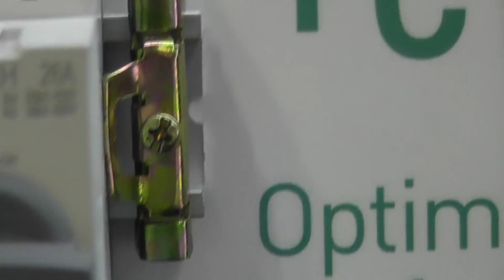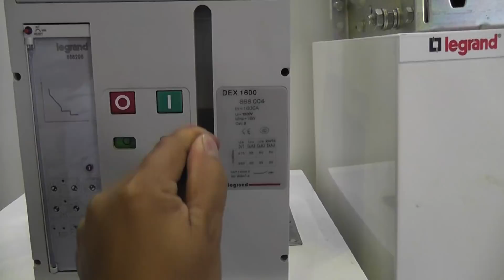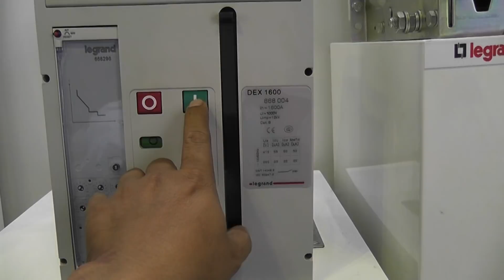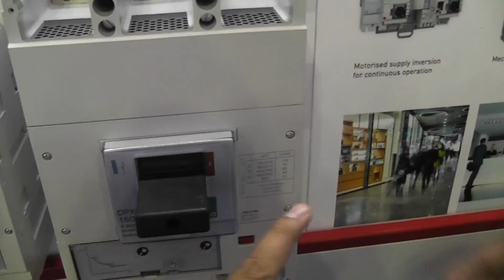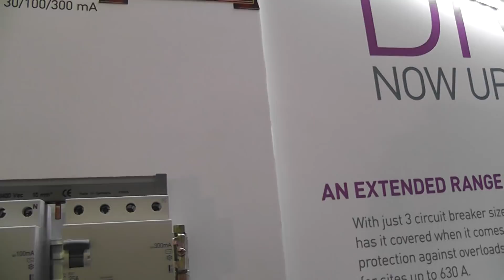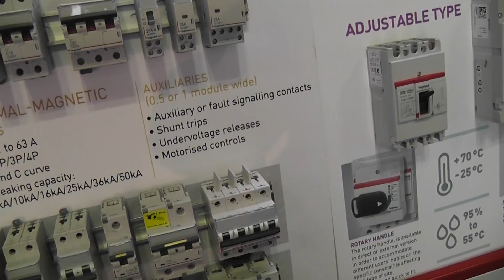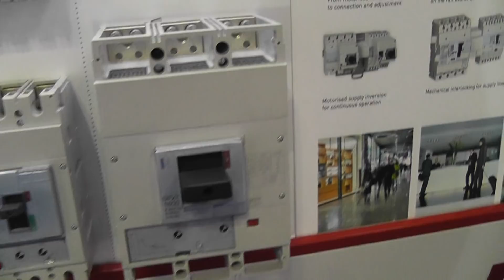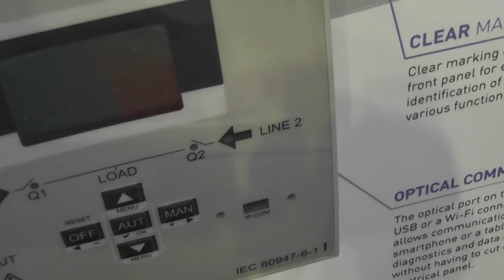KHÁM PHÁ KHÍ CỤ ĐIỆN LEGRAND CỦA PHÁP |Kỹ Thuật Thi Công Cơ Điện MECHANICAL ENGINEERING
Kỹ Thuật Thi Công Cơ Điện MECHANICAL ENGINEERING -
CÁC KHÓA HỌC CÓ THỂ BẠN SẼ QUAN TÂM

01. Thiết Kế Điện Tòa Nhà
02. Thiết kế HT cơ điện tòa nhà (combo: Điện, Nước, DHKK)
03. Thiết kế HT DHKK tòa nhà
04. Thiết kế HT CTN tòa nhà
05. Revit mep (combo: Điện, nước, DHKK)
06. Shopdrawing Autocad - Thầy Việt (combo: Điện, nước)
08. Shopdrawing Autocad - Thầy Phi (combo: Điện, nước, DHKK)
09. Thiết kế điện công trình nhà dân, biệt thự
10. Thiết kế HT cơ điện công trình nhà dân, biệt thự (combo: Điện, Nước, DHKK)
11. Thiết kế DHKK công trình nhà dân, biệt thự
12. Thiết kế CTN công trình nhà dân, biệt thự
13. Shopdrawing Autocad - Thầy Việt (phần điện)
14. Shopdrawing Autocad - Thầy Việt (phần CTN)
15. Bí quyết vượt qua phỏng vấn
16. Hồ sơ thanh quyết toán
17. Revit mep - Phần điện
20. Thiết kế hệ thống PCCC

THIẾT KẾ ĐIỆN TÒA NHÀ | VNK EDU
KÊNH: NGUYENHUNG.INFO
© Bản quyền thuộc về nguyenhung.info